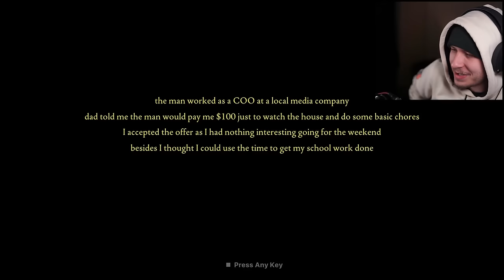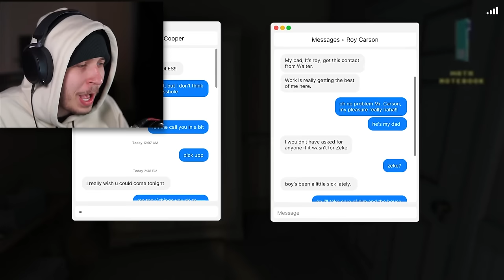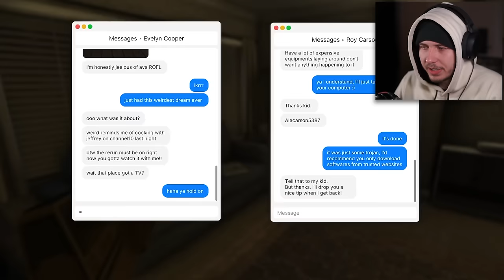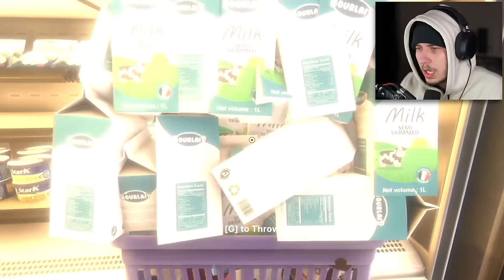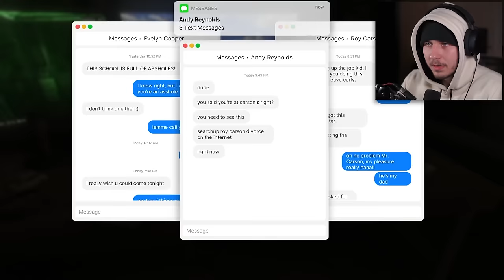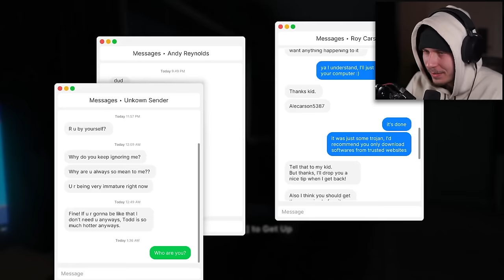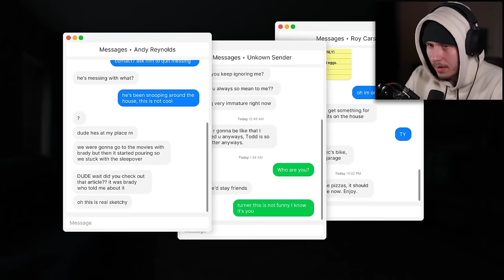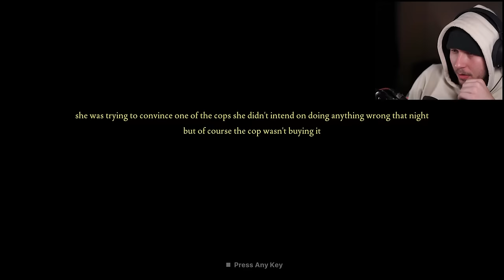Hunted By My CRAZY EX GIRLFRIEND - Fears to Fathom: Carson House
The hardest I’ve sweated playing a video game oh my god

Fears to Fathom - Carson House

FOLLOW THESE :]
-Socials-